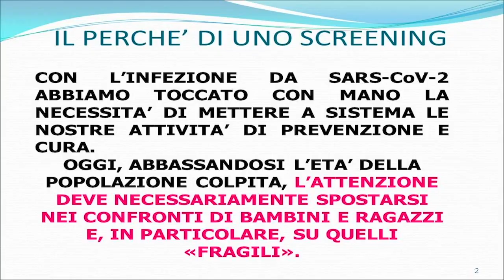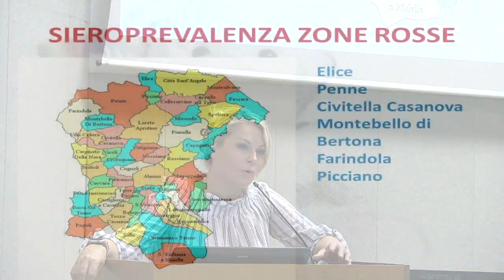Scuola e sicurezza, intervento del Garante per l'Infanzia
Il Garante per l'Infanzia e l'adolescenza della Regione Abruzzo Maria Concetta Falivene traccia il bilancio del convegno “La progettualità della pediatria. Un sogno a colori”, nel corso del quale si è discusso della gestione del rientro a scuola in sicurezza, dopo l'emergenza coronavirus, alla luce di una serie di nuovi progetti, frutto di recenti ricerche scientifiche